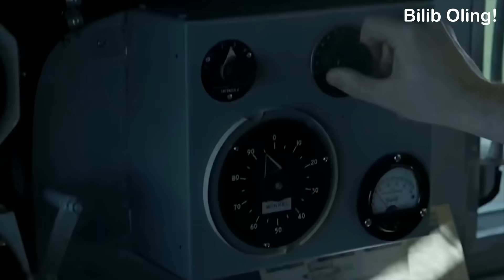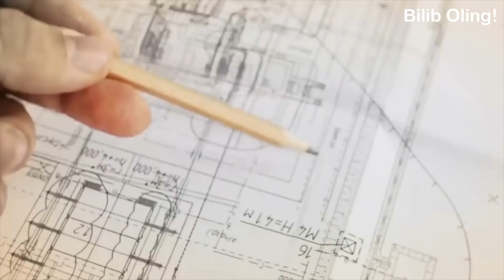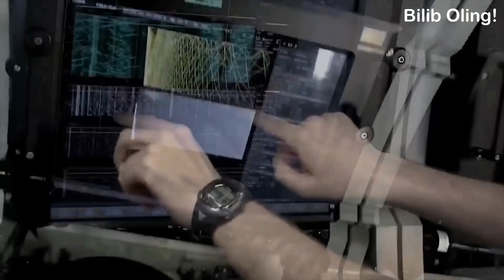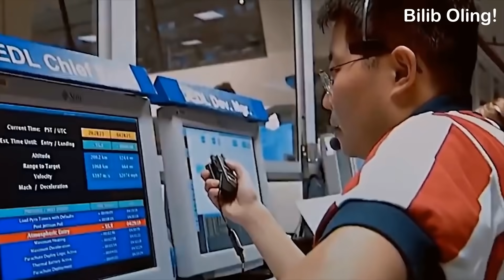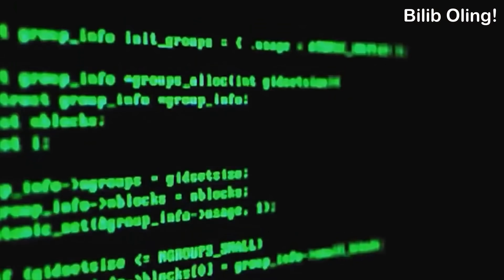Муҳандисларнинг Кечирилмас ва Қимматга Тушган Хатолари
Кечирилмас ва Қимматга Тушган Дахшатли Хатолар
Янги Қурилган 11 Қаватли Уй Қулаб Тушди